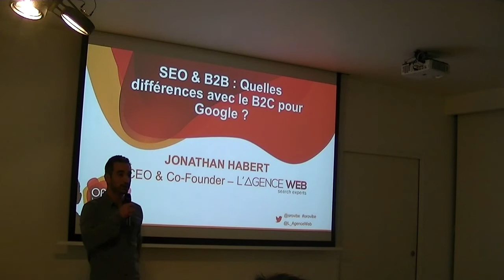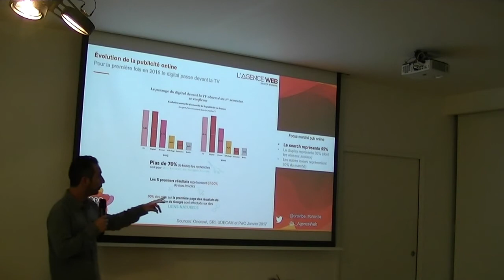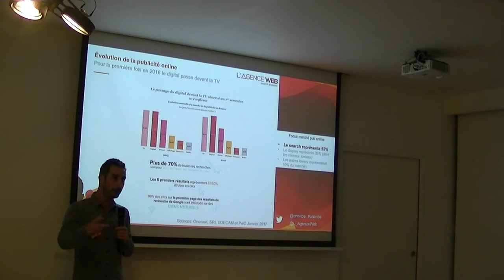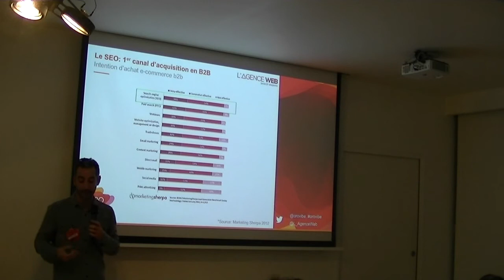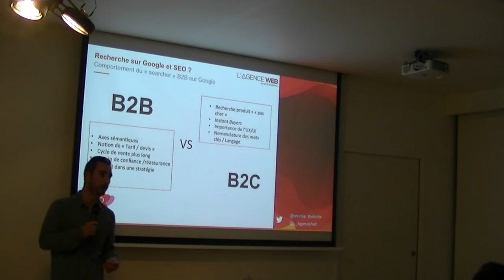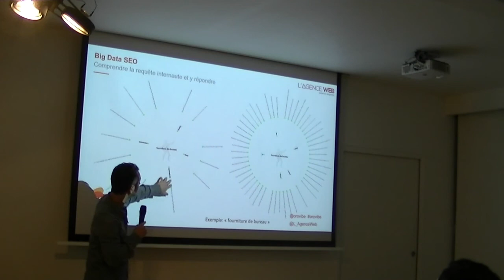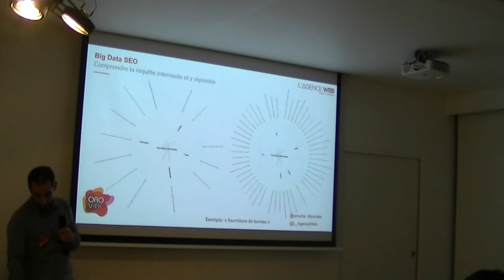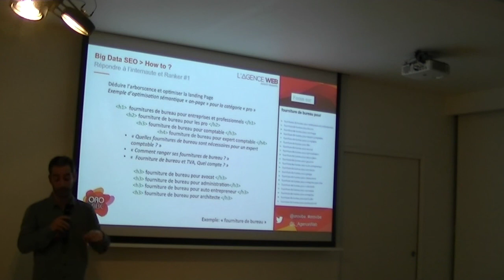SEO & B2B : quelles différences avec le B2C pour Google ? - Jonathan Habert, l'Agence Web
Le e-commerce B2B est un réel enjeux pour les sociétés mais ne pas comprendre les attentes des clients peut impacter négativement l'acquisition de trafic et donc le chiffre d'affaires. Quelle stratégie d’acquisition peut-être mise en place pour qu’un site e-commerce B2B performe sur Google ? Quelles sont les différences majeures pour le référencement d’un site ecommerce  B2B VS B2C ?

Conférence donnée dans le cadre de la première édition d'OroVibe, le 13 juin 2017.